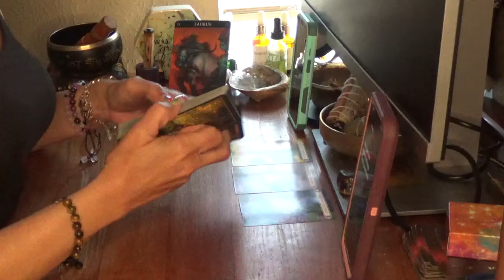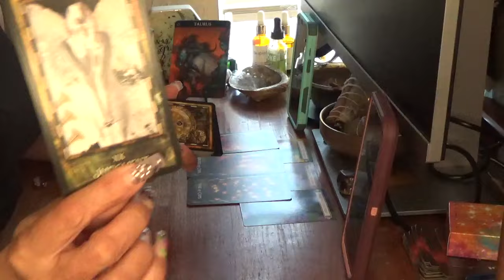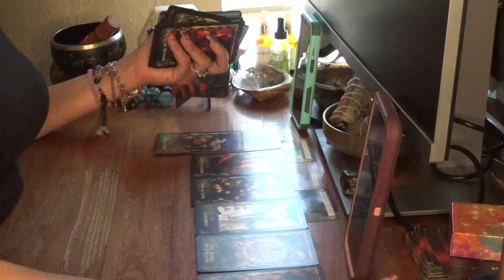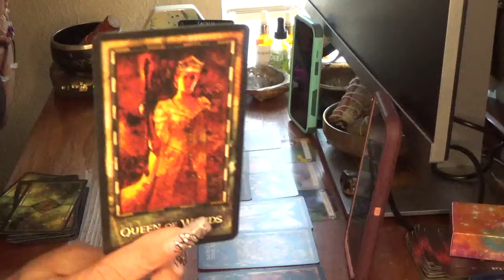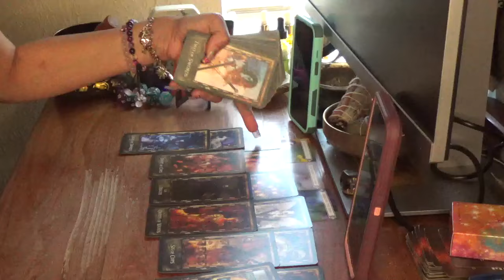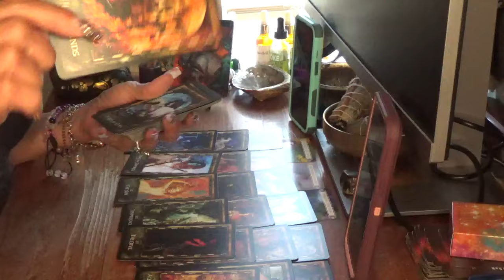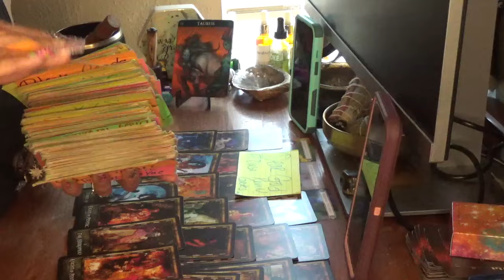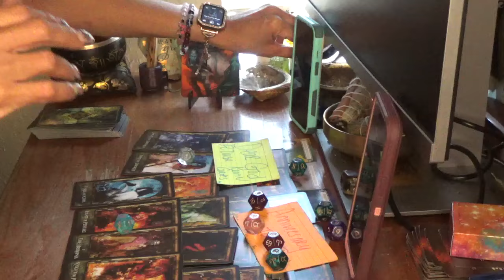Taurus Someone Is Says They Stingy With Yo Luv N U R They Fav Dr**